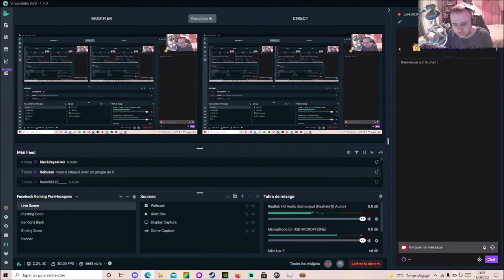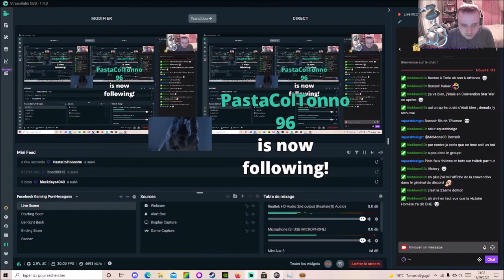[FR] [VOD] A Total War Saga: TROY - Ajax de Salamine - Mode Mythos - Campagne Légendaire #11